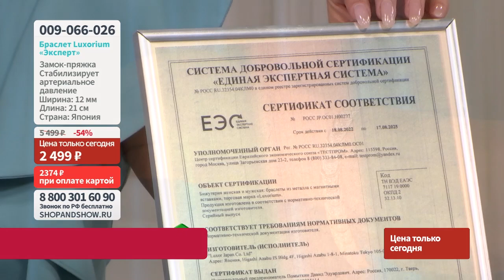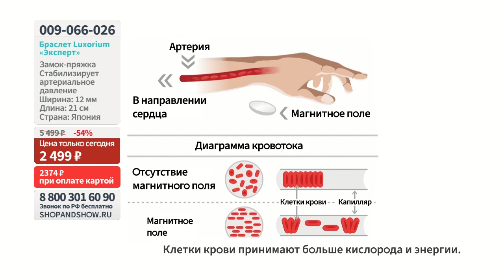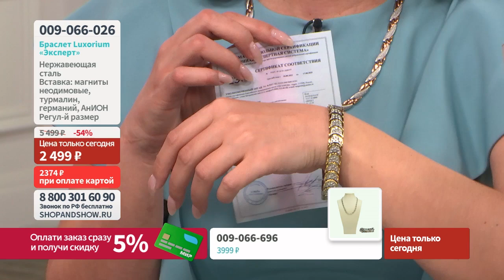Браслет Luxorium «Змейка» с магнитами и турмалином. «Shop and Show» (здоровье)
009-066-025 Браслет Luxorium «Змейка» с магнитами и турмалином

Давайте дружить ;)